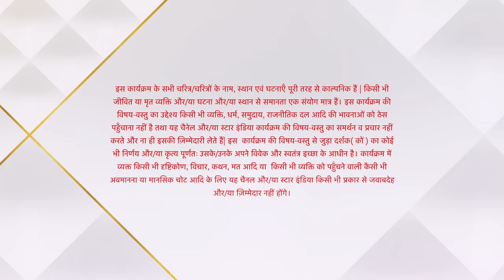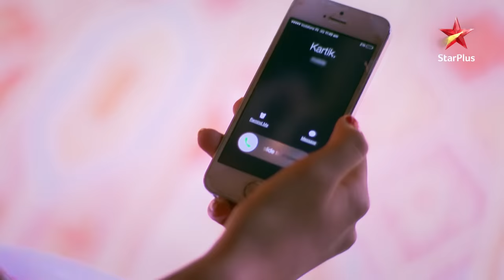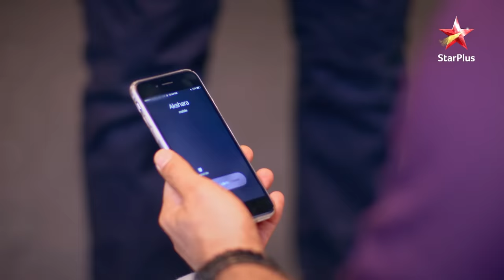Yeh Rishta Kya Kehlata Hai | Best Drama Scenes Part 1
Dekhiye Karishma kaisa karti hain saach ka khulasa. Jab Mishti dhundti hai uski pita ko tab Karishma sabko bol deti hai ki Naman jail meh hai. Ye bat sunke Raj ke hosh udh jatey hain. Dekhte rahiye StarPlus par Yeh Rishta Kya Kehlata Hai.